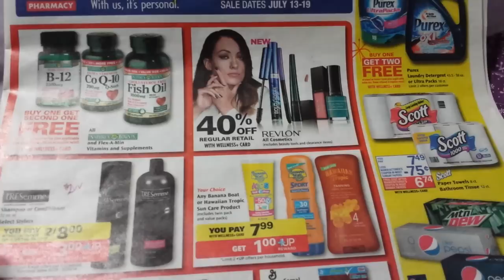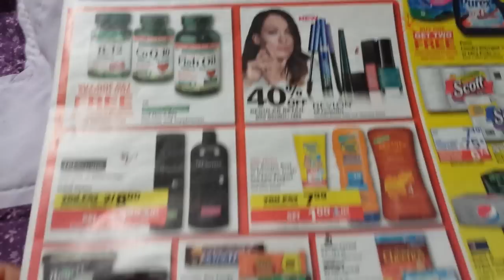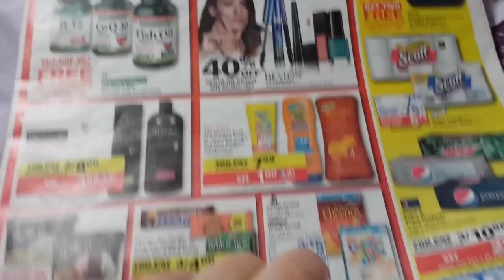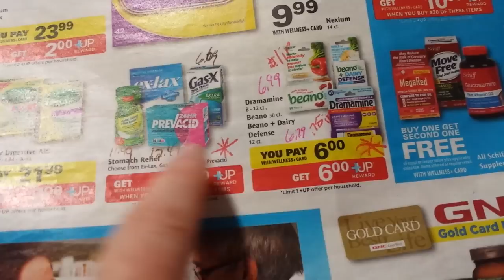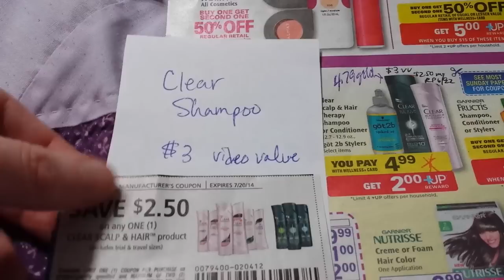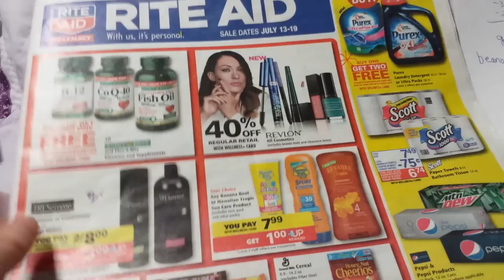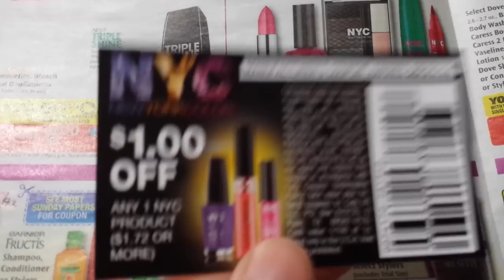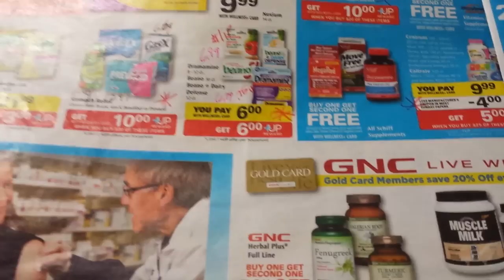How to get started couponing at Rite Aid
Have no UP rewards? Ideas on getting started couponing at Rite Aid with little money out of pocket.